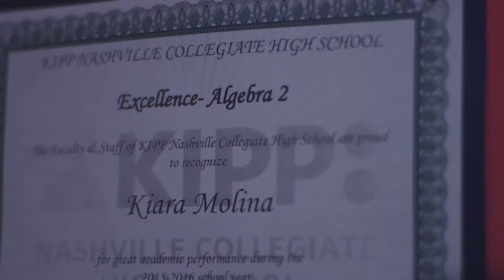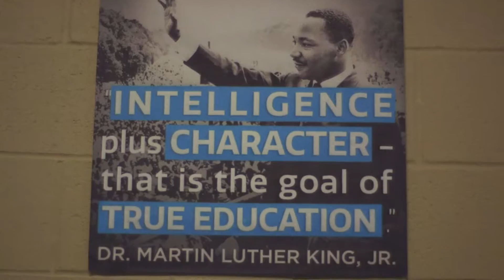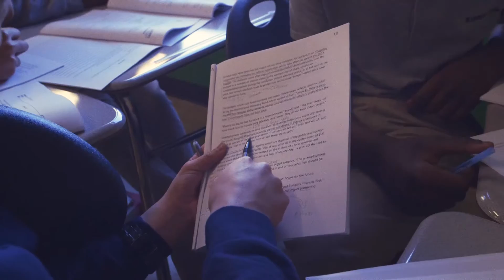Growing With Purpose